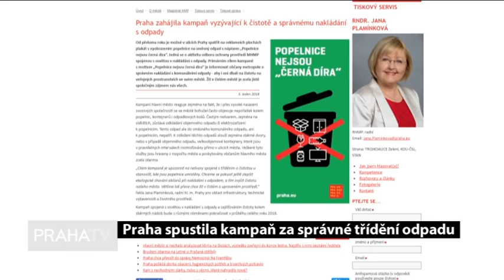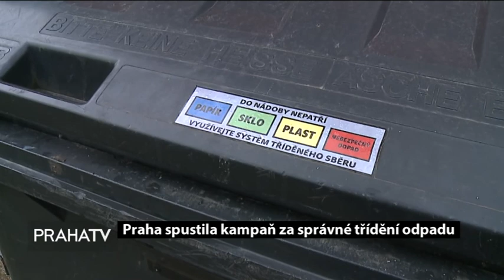Praha spustila kampaň za správné třídění odpadu